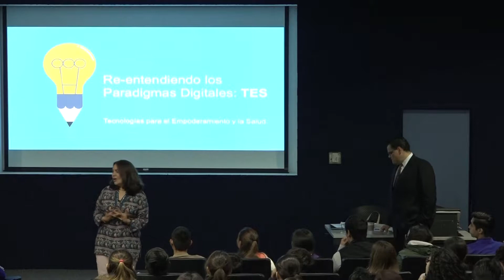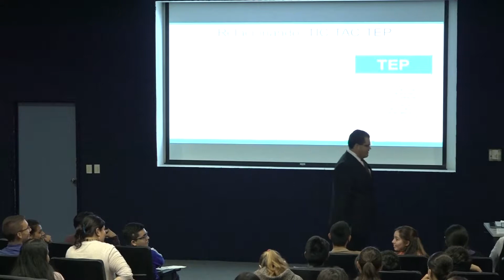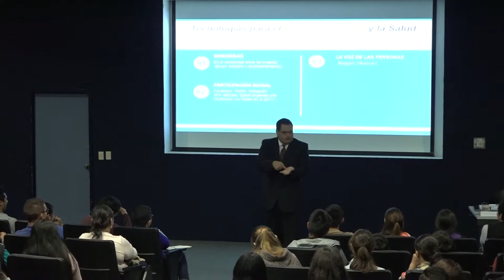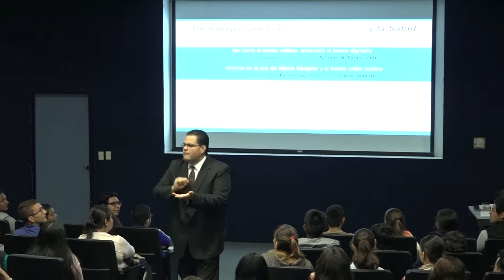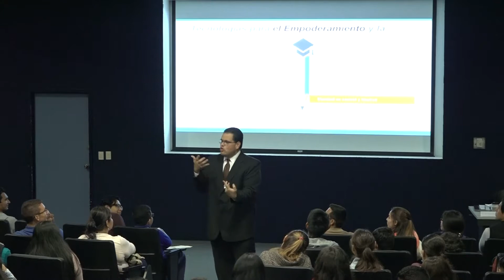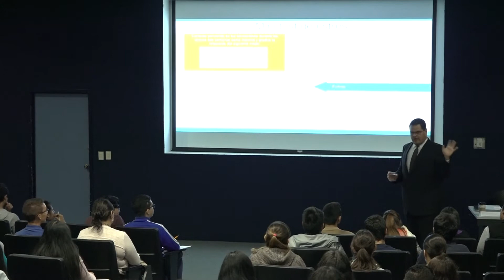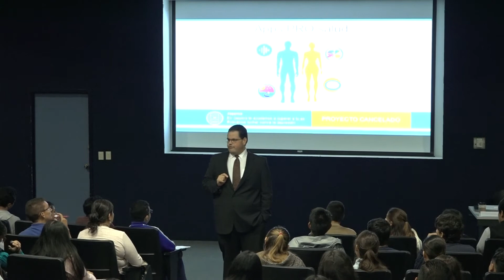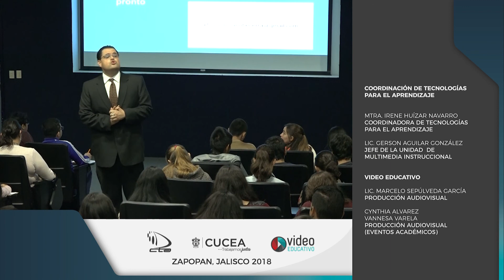9º Congreso de Administración - Re-entendiendo los paradigmas digitales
El Centro Universitario de Ciencias Económico Administrativas presenta al Mtro. Carlos Alfonso Rosario Becerra con la conferencia titulada "Re-entendiendo los paradigmas digitales: Tecnologías para el empoderamiento" dentro del evento 9º Congreso Internacional de Ciencias de la Administración que se llevó a cabo en el auditorio central del mismo Centro universitario.

Octubre 2018

CUCEA 2018